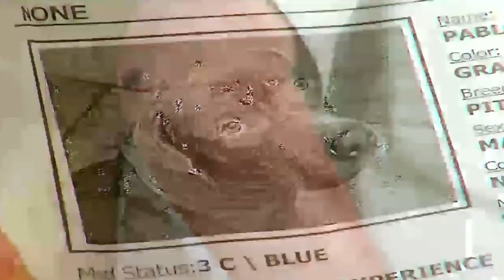WHTM - ABC27 News Intro - 2014